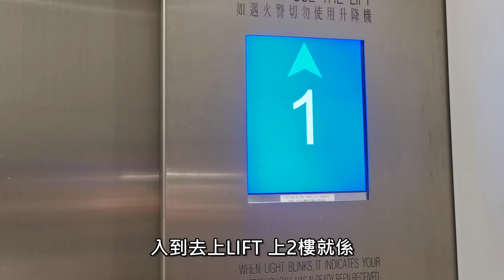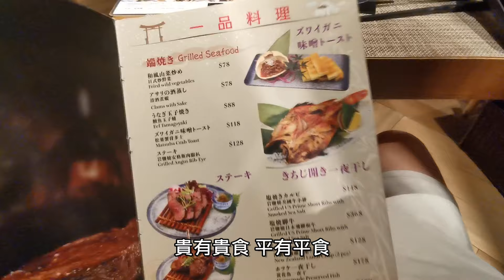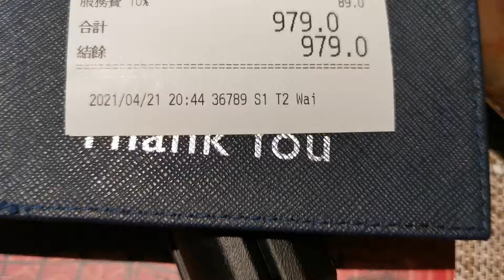【香港貴價美食】旺角高質日式居酒屋｜特定時段壽司半價｜多款手握壽司 燒物|特別推介海膽天婦羅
今期影片同大家黎到旺角搵食
去為大家介紹呢間日式居酒屋
位於旺角既香港美食
店鋪氣分唔錯 有日本FEEL
可以提前BOOK壽司BAR台
多款高質手握壽司
燒物 天婦羅 同樣出色
價錢雖然唔平 但都值得一戰

長阪燒
地址:旺角砵蘭街189號2樓

*外賣自取*
壽司半價優惠
30款手握壽司
20款火炙壽司、卷物．天婦羅、和食．麵食
通通都係半價。
(詳細優惠更新請向店舖查詢)